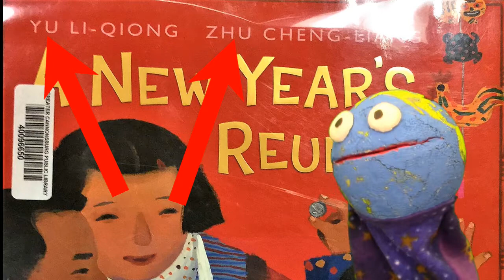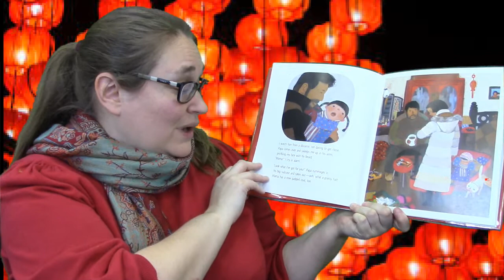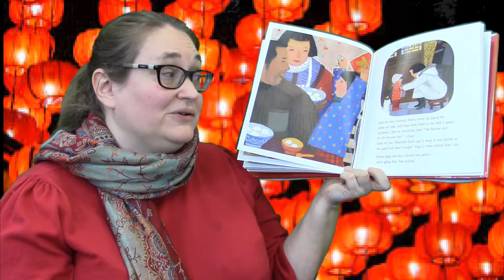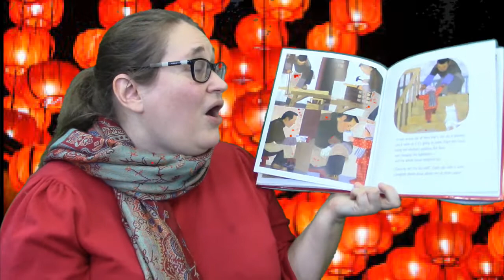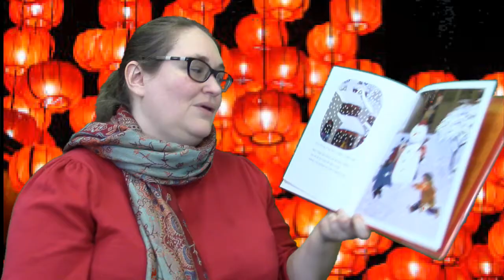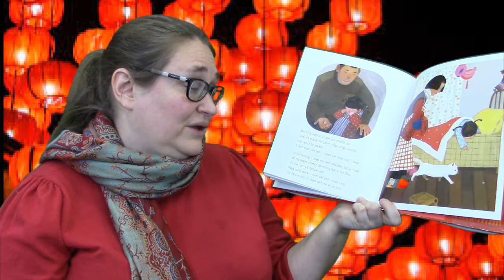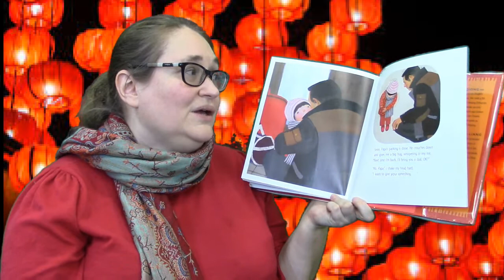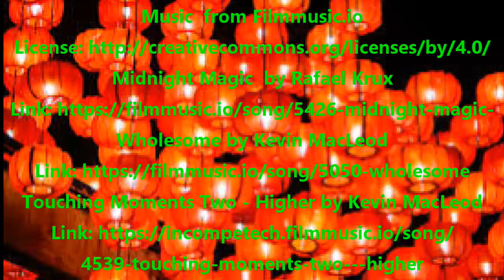Mundo Monday - New Years Reunion (02.08.21)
Welcome to Mundo Monday with Ms. Amy!

With Chinese New Year coming up this weekend (along with a special celebration right here on Friday morning), Mundo joins in the party with a story about one family's special new year's week-- it's the one time all year Papa gets to come home! Do you have anyone close that you haven't seen in a long time, or won't see again for a while? How will you make your reunion special?

Today's read:
A New Year's reunion, by Yu Li-Qiong; illustrated by Zhu Cheng-Liang. Candlewick Press, 2011.

Music in today's video:
Midnight Magic  by Rafael Krux